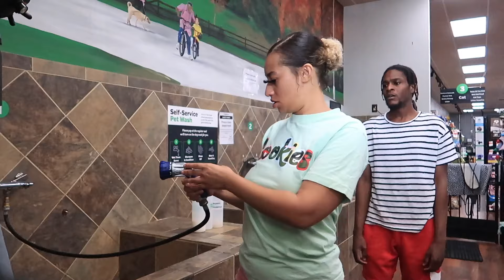WHERE HAVE WE BEEN?! WE'RE FINALLY RELEASED!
WE'RE FINALLY RELEASED! WHERE HAVE WE BEEN?! Catch up with us! We've been gone for a minute but WE'RE BACK! WE MISSED YOU S&H EMPIRE!

We want to thank you all for your continuous support. This is only the beginning! We love you all! ❤️

Shop Honey's Lash & Hair business: flawlessempireboutique.com